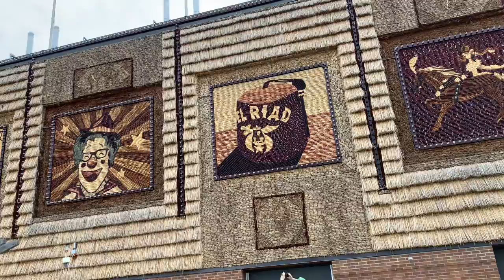Nasa Biyahe Kaya Walang Strawberry Update / First Stop Corn Palace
Saang man dako kayo naruroon, mapa-Timog, Silanagan, Habagat, Kanluran alam kong napakalayo at napakahirap ang inyong pinagdaanan, Pitong Bundok ang inyong nilakbay, Lion, Tigre ang inyong kaaway, ngunit sinikap nyong malampasan ang lahat na iyan makarating lamang dito sa aking munting Tahanan. Salamat muli sa inyong pagdalaw.